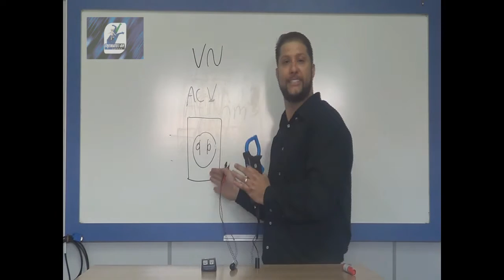COMO UTILIZAR O ALICATE AMPERÍMETRO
TREINATEC BH/ Vídeo aula

Cursos Profissionalizantes de Refrigeração, Ar Condicionado e Elétrica Predial !!!

LOCALIZAÇÃO

Endereço : Rua Maria José de Jesus , 125 - Camargos